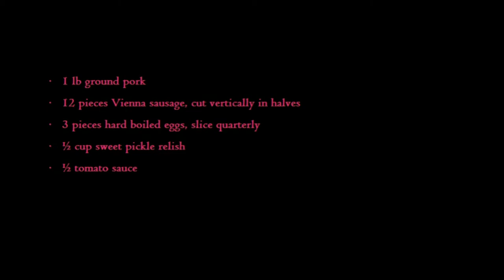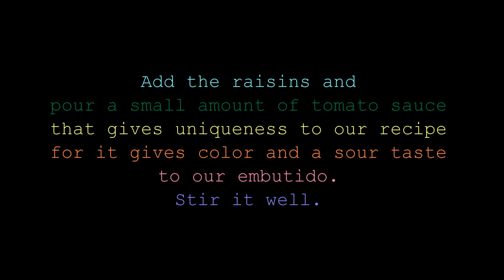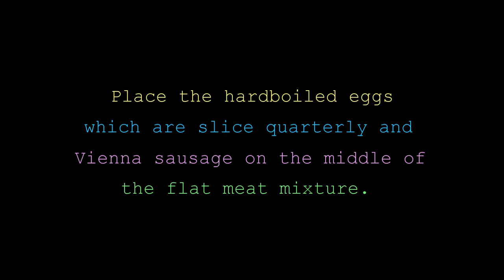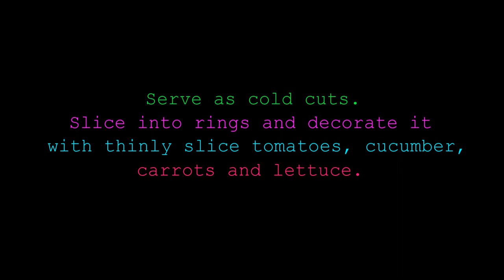How to Cook Embutido